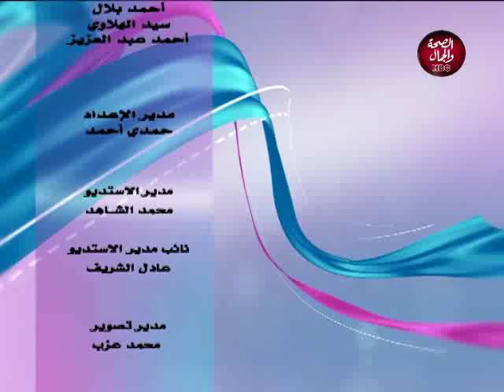أول النهار | قصائد رائعة في حب النبي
تقديم | سيد محمد
و في ضيافته | باهي شاهين..شاعر